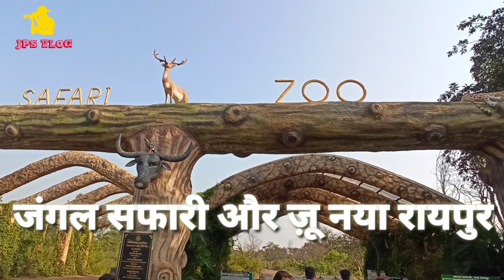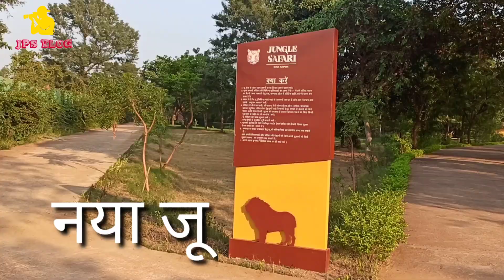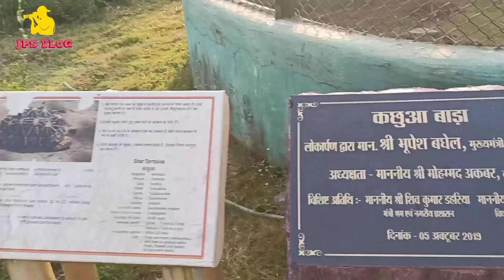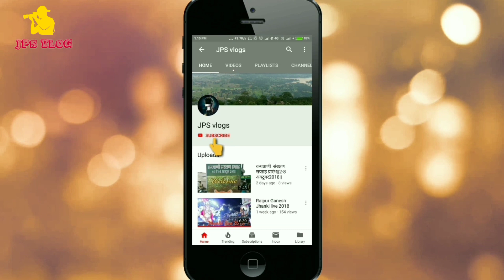जंगल सफारी और जू ।। Jangal Safari and zoo Naya Raipur Chhattisgarh vlog |jpsvlogs